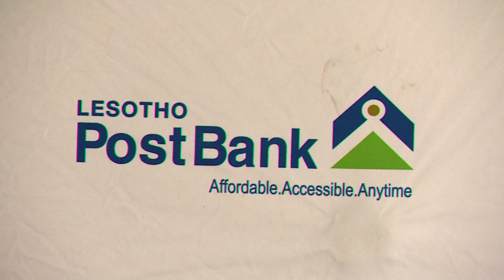NWS 0902 2130 POST BANK